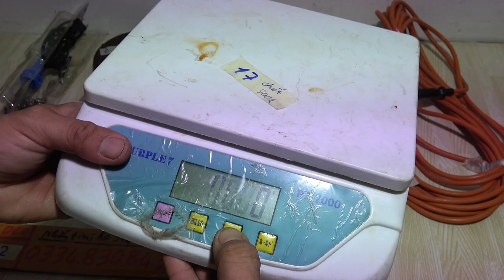VIDEO 222 kéo cắt vải tokyo🗼 kềm phe kềm leatherman usa🇺🇸 dây điện đồng hồ japan🇯🇵 giày hiệu..